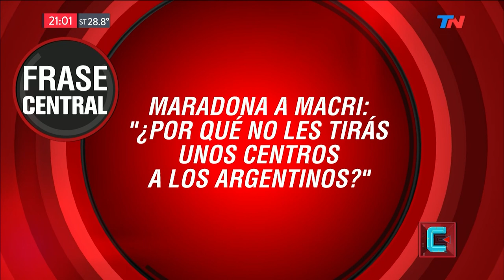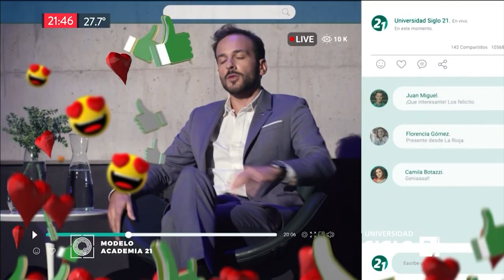Lo que dejó el discurso de Macri |TN Central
Programa de "TN Central" del Viernes 01 de Marzo de 2019.